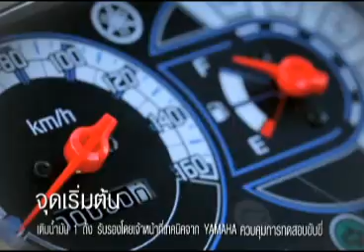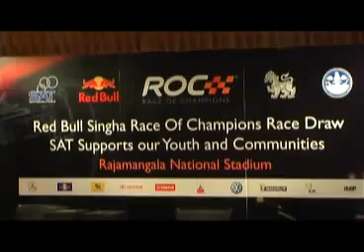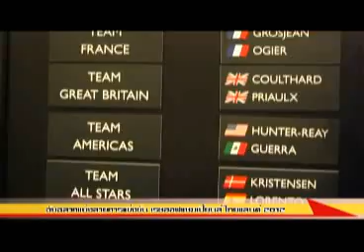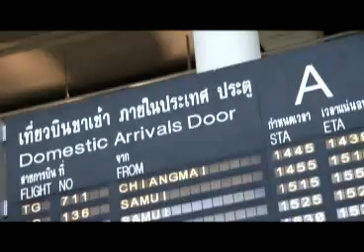ทดสอบประหยัดน้ำมัน ยามาฮ่า สปาร์ค 115 หัวฉีด ใหม่" แรงดี ประหยัดจริง ขั้นเทพ